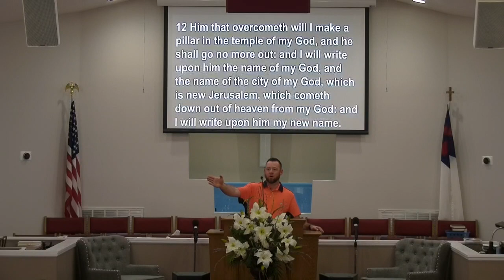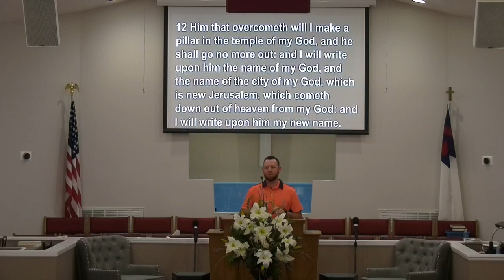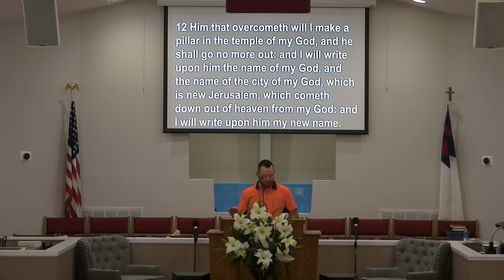The Church Of Philadelphia